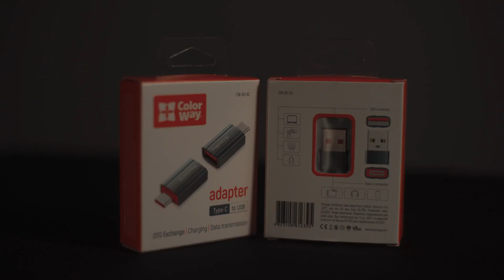ColorWay - your profitable partnership!